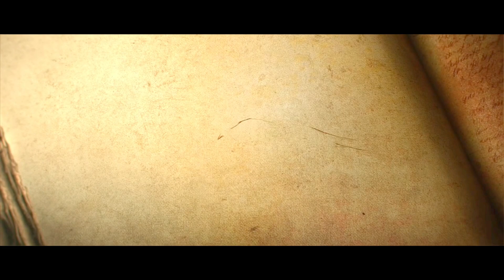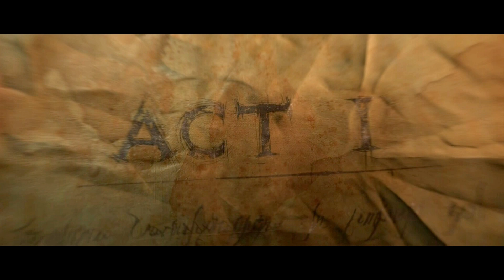Diablo 3 Xbox Series X Gameplay (Let's Play #1) - Demon Hunter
Diablo 3 Xbox Series X Gameplay (Let's Play #1) - Demon Hunter - Demon Hunter,
Tristram,
Captain Rumford,
Leah,
Slaughtered farm inn,
Leahs tristram journal part 1,
Haedrig Eamon,
Cains house,
Deckard cains journal part 1,
Old tristram road,
The old ruins,
The legacy of cain,
Old ruins,
Adras hut,
Cathedral level 1. Level 2,
Lachdanans scroll part 1, 2,
Leorics passage,
Deckard cain